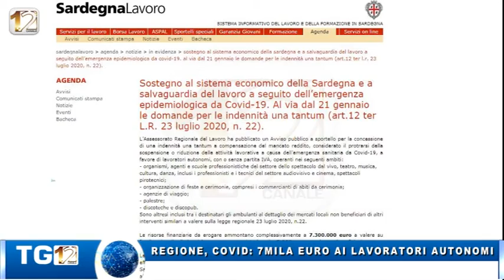REGIONE, COVID: 7 MILA EURO AI LAVORATORI AUTONOMI